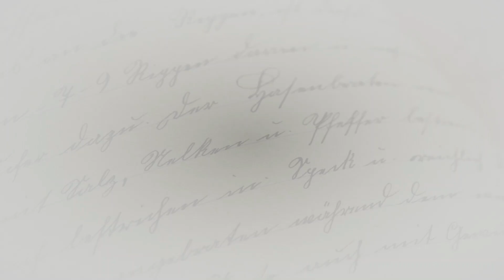𝐇𝐎𝐖 𝐚𝐧𝐝 𝐖𝐇𝐄𝐑𝐄 𝐭𝐨 𝐒𝐄𝐋𝐋 𝐆𝐨𝐥𝐝 𝐚𝐧𝐝 𝐒𝐢𝐥𝐯𝐞𝐫! Part 1 of 2 (Intro) - Vlog Entry 81!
𝐇𝐎𝐖 𝐚𝐧𝐝 𝐖𝐇𝐄𝐑𝐄 𝐭𝐨 𝐒𝐄𝐋𝐋 𝐆𝐨𝐥𝐝 𝐚𝐧𝐝 𝐒𝐢𝐥𝐯𝐞𝐫! - Vlog Entry 81!

Se ti va di supportare il canale ed il contenuto che creiamo, offrendoci un caffè, puoi farlo tramite questo

BOOKS:
Stack Silver Get Gold
The Creature from Jekyll Island
Sold Out
The New Great Depression
The Road to Ruin
The New Case for Gold
The Big Drop
The Death of Money
Currency Wars
LIBRI: nessuno di questi libri esiste in Italiano.